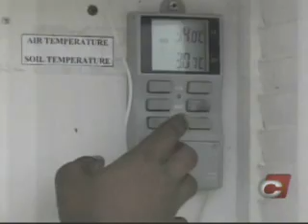Inside Story Sept 2008 small file.wmv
Brazil Secondary School students on "The Inside Story" aired on national TV in 2008.